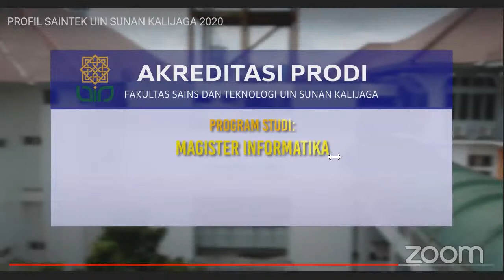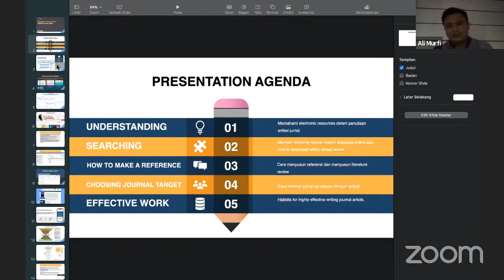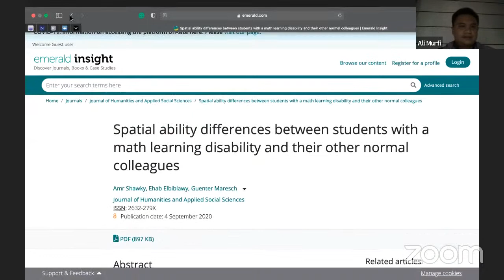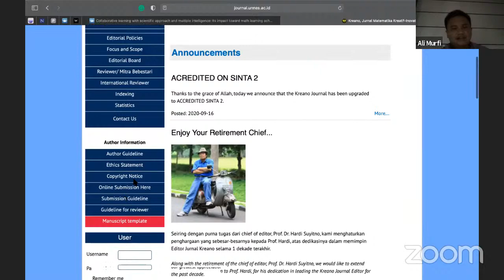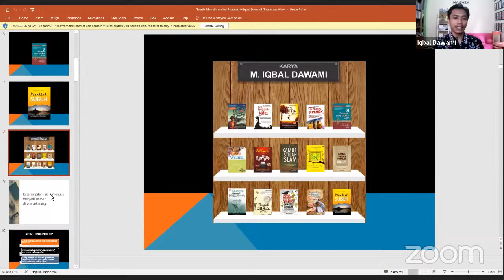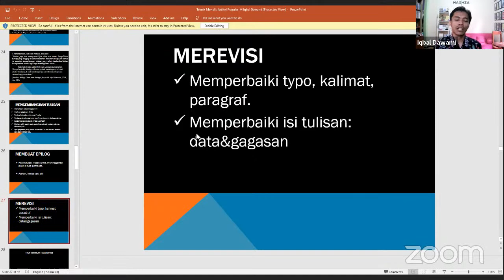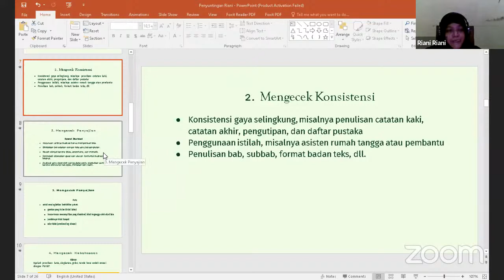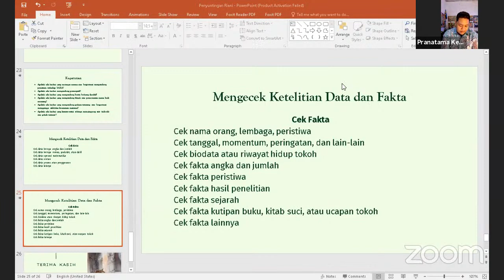Webinar Kepenulisan Part 2